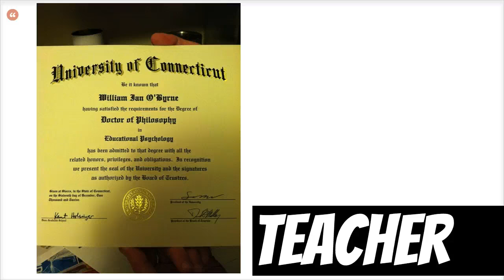Who Am I? - A Six Word Memoir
Who Am I? - Six Word Memoir developed as part of the Mozilla TeachTheWeb MOOC in the Summer of 2013. This video composed using Mozilla's Popcorn Video Remixer.